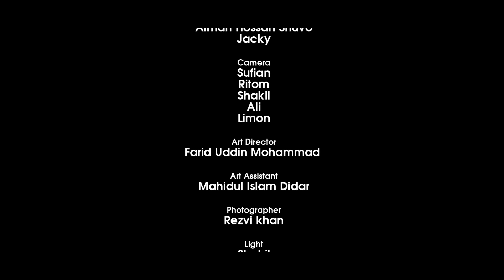Tezz | তেজ | Bangla New Natok 2024 | Saiful Islam | Samia Othoi | Saberi Alam | Shekor Multimedia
Welcome to Shekor Multimedia's latest production, "Tezz | তেজ"! This engaging Bangla new natok of 2024 is masterfully penned by the renowned writer Ferari Forhad and directed by the talented Zia Uddin Alam. "Tezz" promises to be a captivating drama that you won't want to miss.

Plot Overview:
"Tezz" delves into the complexities of human emotions and societal challenges. The narrative is brought to life by an exceptional cast, including Saiful Islam, Samia Othoi, Saberi Alam, Imran Azan, Hk Sahadin, Wasim Emad, Jacki, and Fuad. Each actor delivers a powerful performance that adds depth to the storyline.

Cast & Crew:
Writer: Ferari Forhad
Director: Zia Uddin Alam
Cinematographer: Nahian Balal
Title & Color: Td Dipok
Editor: Arifin Sarker
Producer: Aloksajja

Cast: Saiful Islam, Samia Othoi, Saberi Alam, Imran Azan, Hk Sahadin, Wasim Emad, Jacki, Fuad

Behind the Scenes:
Our skilled cinematographer, Nahian Balal, has beautifully captured the visual essence of "Tezz," while Td Dipok's title and color work enhance the visual storytelling. Kamrul Hasan Fuad's expert editing ensures a smooth and engaging viewing experience, complemented by Sojib Das's evocative background music that underscores the emotional tones of the natok.

Join Us:
Immerse yourself in the world of "Tezz" and witness the magic of exceptional storytelling and stellar performances.

Meta-data:

Title: Tezz | তেজ | Bangla New Natok 2024 | Samia Othoi | Saberi Alam | Shekor Multimedia
Description: Watch "Tezz | তেজ," the new Bangla natok of 2024 from Shekor Multimedia. Written by Ferari Forhad and directed by Zia Uddin Alam, featuring a stellar cast. Tune in now!
Experience the richness of Bangladeshi drama with "Tezz | তেজ." Dive into this emotional journey and enjoy every moment of it!